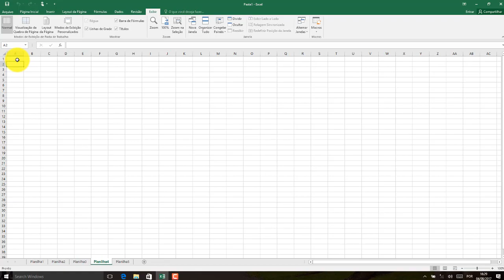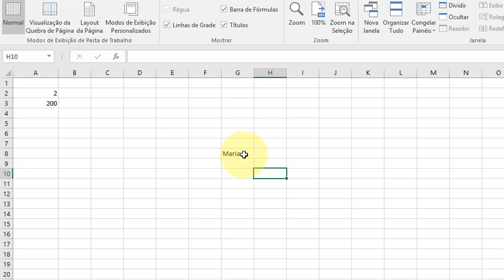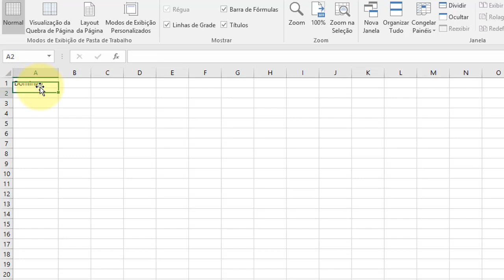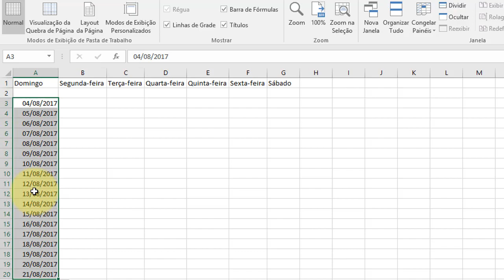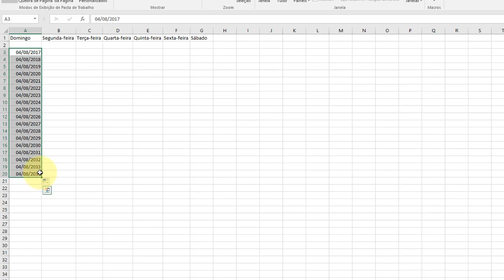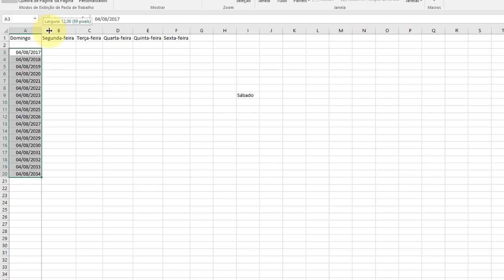Excel 2016 Aula 03 Conceitos iniciais do programa